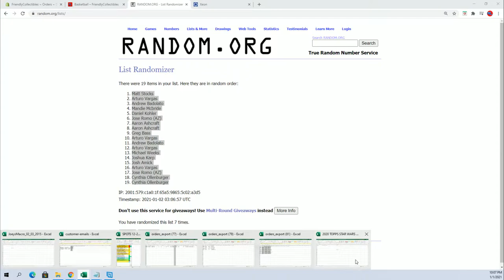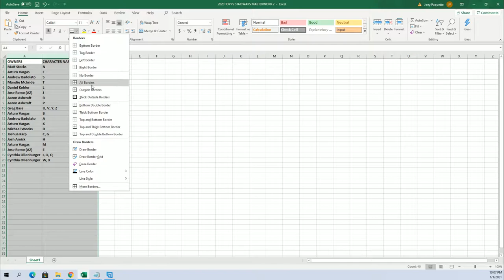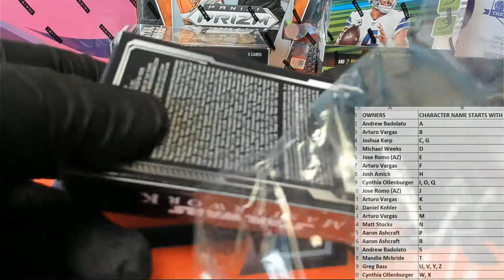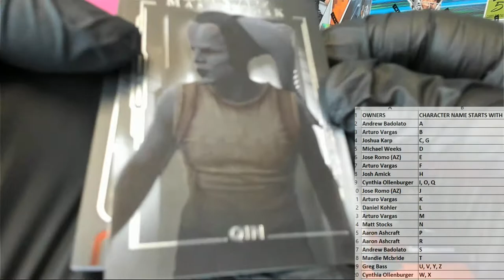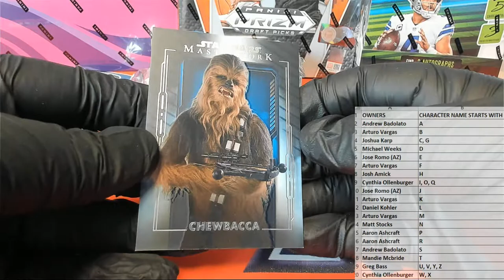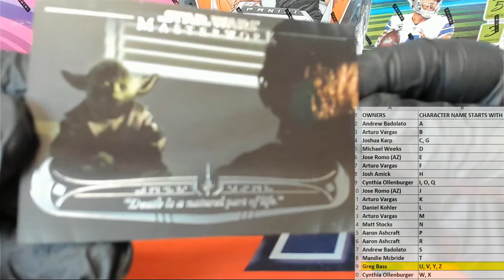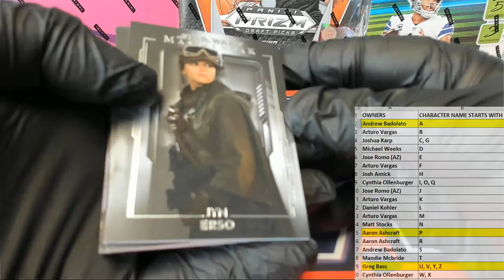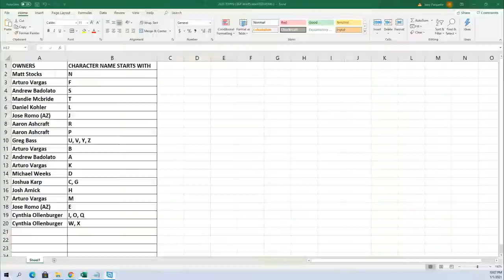2020 Topps Star Wars Masterwork ID 20MASTERWORK508